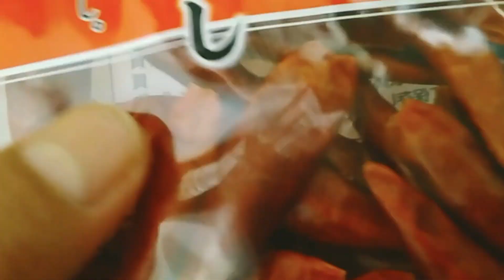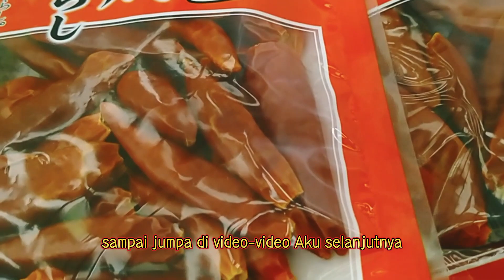HARGA CABAI KERING DI JEPANG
Di Jepang, cabai kering dikenal sebagai "tōgarashi" (唐辛子). Tōgarashi dapat merujuk pada berbagai jenis cabai kering atau bubuk cabai yang digunakan dalam masakan Jepang. Beberapa jenis tōgarashi populer di Jepang termasuk Shichimi Togarashi dan Ichimi Togarashi.

Semoga kami selalu memberikan informasi yang bermanfaat buat kalian semua.
1. Saweria
2. Trakteer